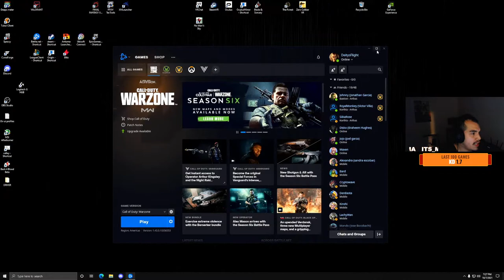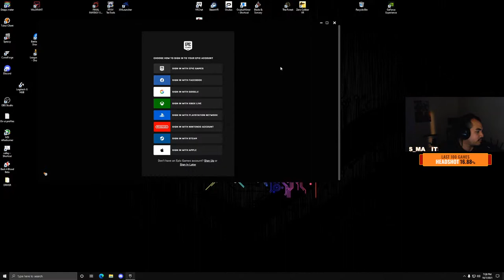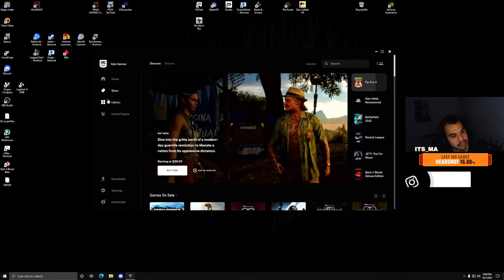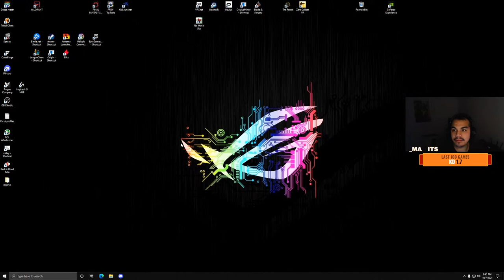🔴 HUGE UPDATE! - MUCH NOTHING!